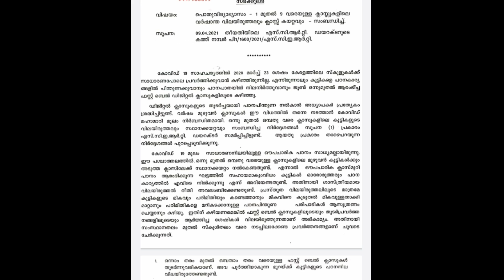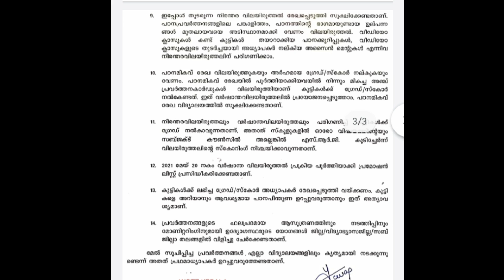1 to 9 വിദ്യാർത്ഥികൾ അറിയാൻ..വിദ്യാഭ്യാസ മേഖലയിലെ പുതിയ സർക്കുലർ